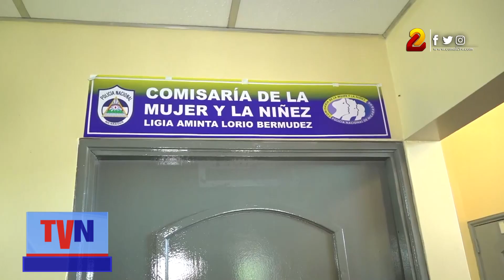Policía Nacional Inaugura Segunda Comisaría de la Mujer y la Niñez en Mozonte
La vicepresidenta de la República, Rosario Murillo en su acostumbrada alocución de mediodía destaca la inauguración de segunda Comisaría de la Mujer en el municipio de Mozonte, Nueva Segovia garantizando espacios que respalden la dignidad y seguridad de las féminas.